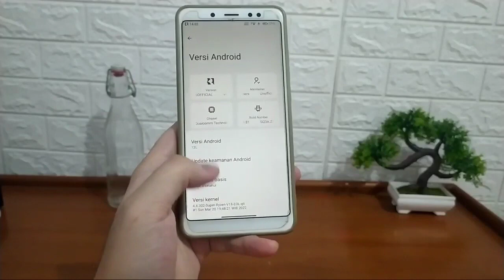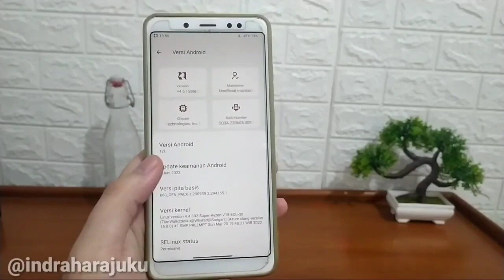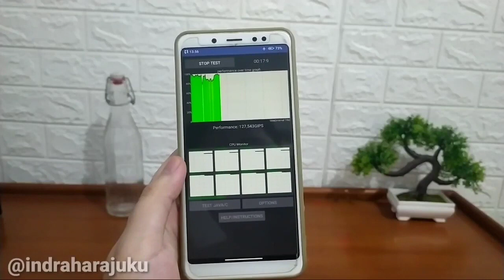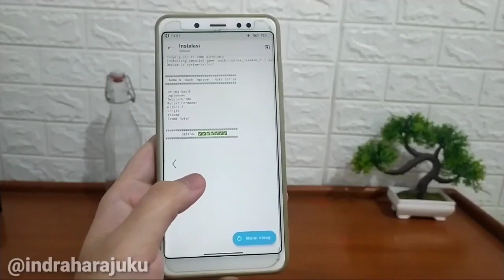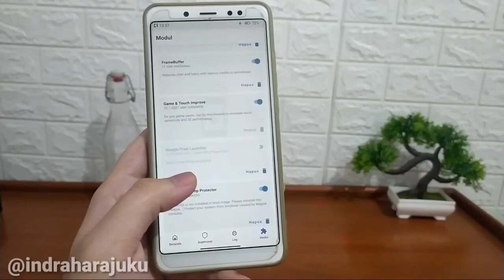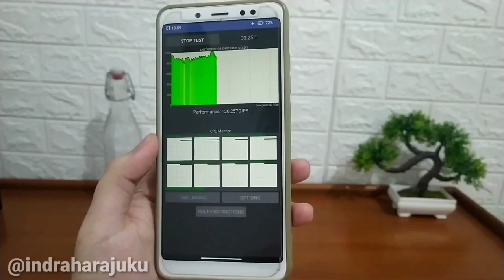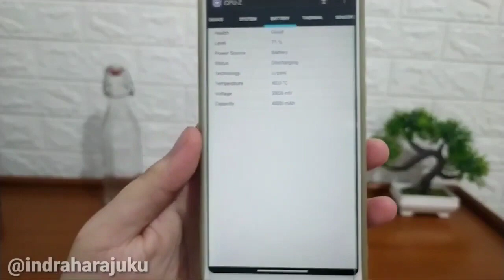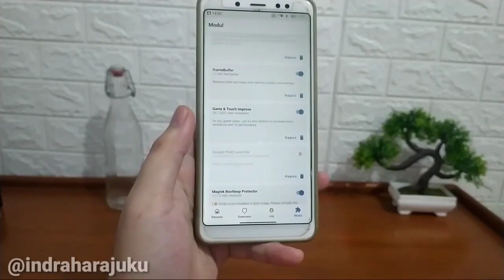Ios Iphone + Gaming Magisk Module for Snapdragon❗Rasakan Sentuhan Iphone Response